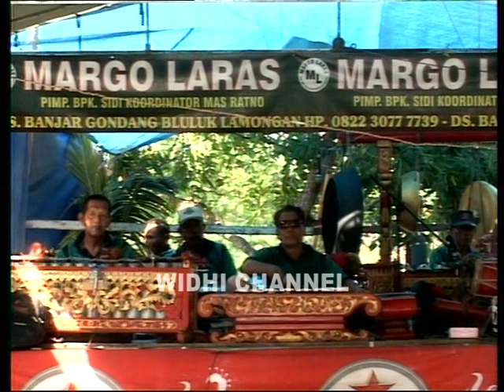Tayub Lamongan MARGO LARAS Live Desa Panjang Kedungadem